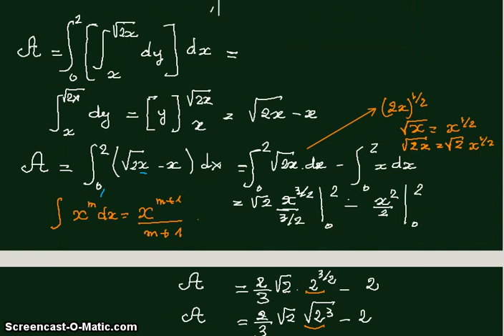calcul d'une aire entre y=cosx et y=sinx et x=0,pi/4